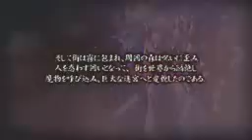iwakura.productions Import Preview - Wizardry: Town of Forsaken Spirits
Remember the original PSN Wizardry, Labyrinth of Lost Souls? It's something of a miracle that it even came out here at all, thanks to XSeed. This is the sequel, which hit the PSN a few months after the original.

Continuing the aptly named 'Wizardry Renaissance' kicked off by Acquire, Town of Forsaken Spirits(囚われし亡霊の街 ) improves on the original in several ways. Rather than taking place in a cheery castle town, ToFS takes place in a dilapidated village, all but abandoned in the wake of monsters invading its dangerous outskirts.

As directed by a bartender by the name of Beatrice here in the demo, you set forth into the depths of a brand new (outdoors!) labyrinth to bring peace back to the forsaken town.

This is a sample of the Japanese demo, freely available on Japan's PSN.
With any luck, this is next up for localization, so make sure to think positively.

This is the first of glimpses into the strange, vast realm of import gaming I'll be providing in the future, so look forward to what's up next.

Feel free to follow on twitter if you want to stay informed, and have an enjoy.